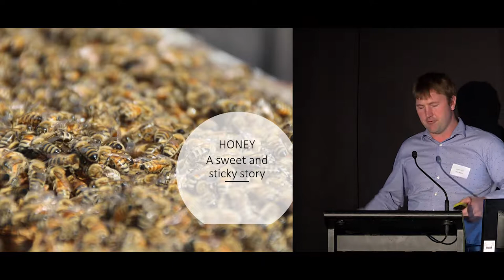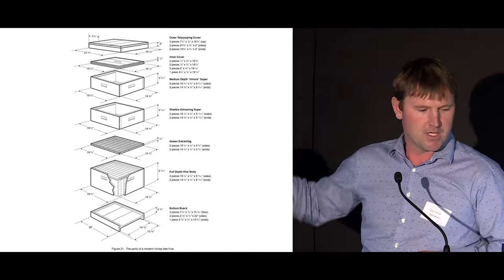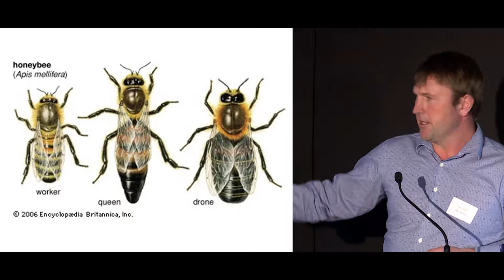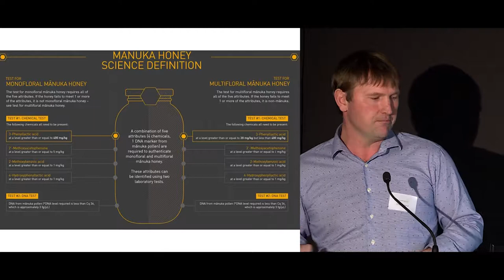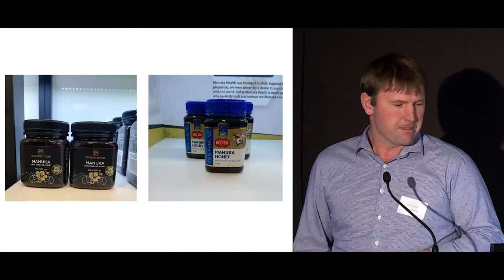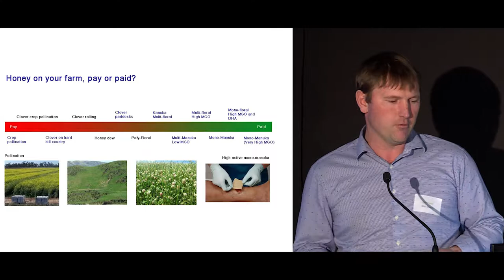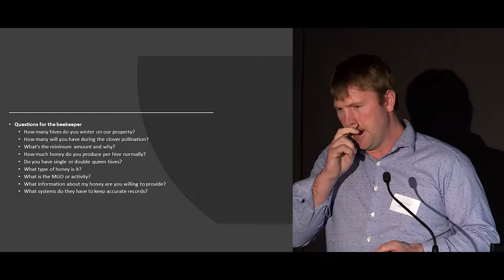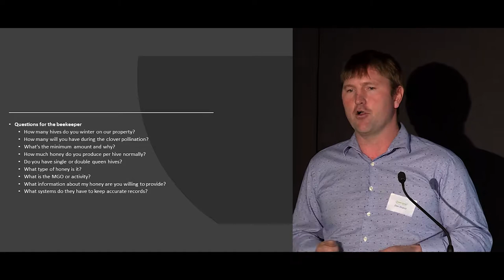Honey production: A sweet and sticky story – Dan and Mandy Shand, FarmSmart 2018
Mandy and Dan Shand, and their two children Amalia and Hugh, farm Island Hills Station, a 7000 ha high country farm in North Canterbury. Alongside the farm, they run a 2000 hive honey operation, an agri-tourism business called Everything NZ Limited and a software company, On-farm Innovations. In 2012 the couple won the Canterbury Ballance Farm Environment Supreme Award and in 2014 Dan was awarded a Nuffield Scholarship. Although Dan and Mandy have a number of interests, their passion is to establish a clear pathway to value creation for the red meat sector, so that their children and the younger generation will aspire to be part of it.